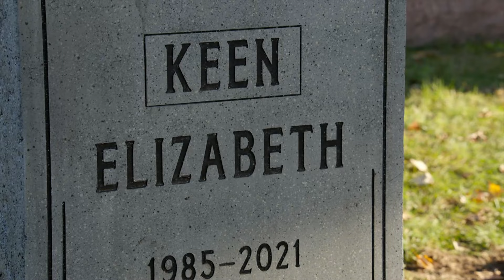The Blacklist | Ressler Visits Elizabeth Keen's Grave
In a flashback, we see Ressler go and visit Liz's grave.

From Season 9 Episode 7 'Between Sleep & Awake' - In a series of flashbacks, Donald Ressler recalls his actions in the aftermath of Elizabeth Keen's death.

About The Blacklist: For decades, ex-government agent Raymond “Red” Reddington (James Spader, TV’s “The Office,” “Boston Legal”) has been one of the FBI’s most wanted fugitives. Brokering shadowy deals for criminals across the globe, Red was known by many as “The concierge of Crime.” Now, he’s mysteriously surrendered to the FBI with an explosive offer: he will help catch the world’s most elusive criminals, under the condition that he speaks only to Elizabeth “Liz” Keen (Megan Boone, TV’s “Law & Order: Los Angeles”), an FBI profiler fresh out of Quantico. For Liz, it’s going to be one hell of a first day on the job.